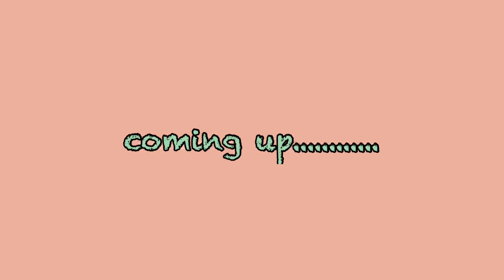Surprising My Husband For His Birthday | Bhutanese YouTuber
Hi guys
Sorry for uploading this video late. Wanted to share this beautiful moment with you guys.

Xoxo